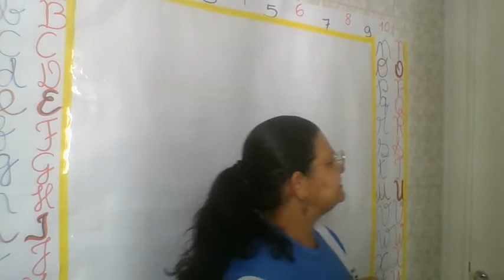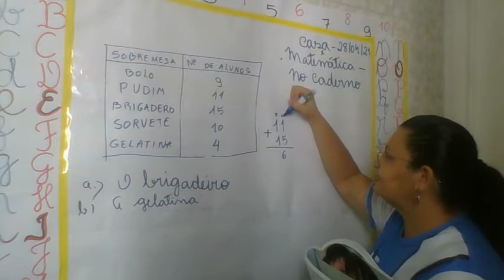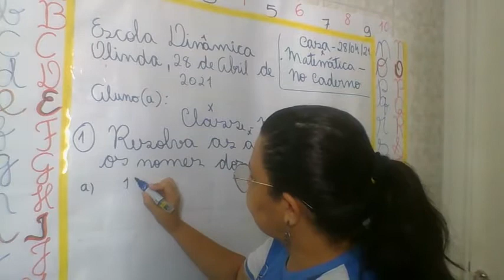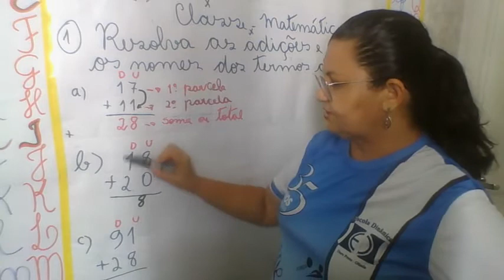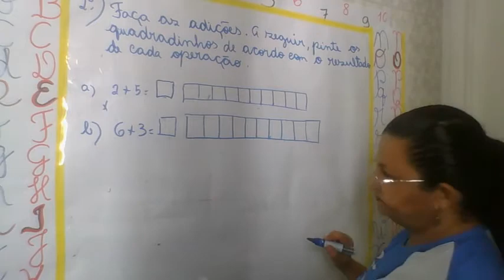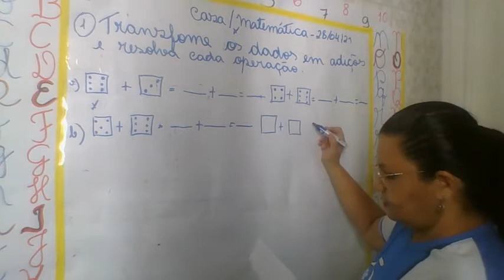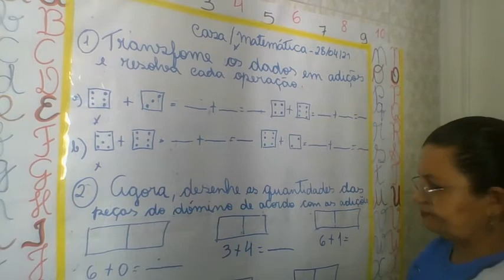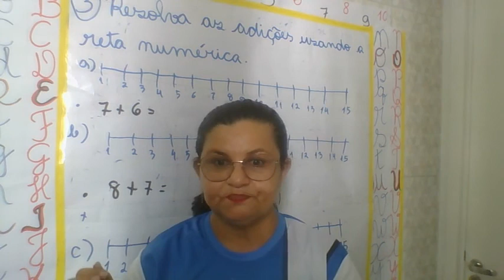AULA 28 04 2021 1º ANO MATEMÁTICA PROFª IVONE